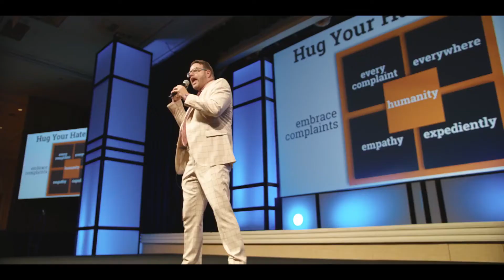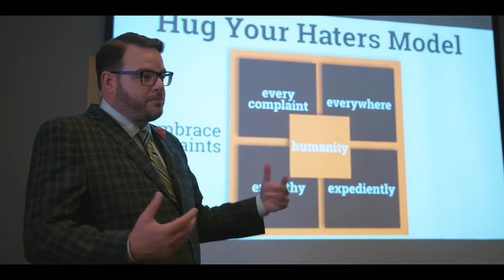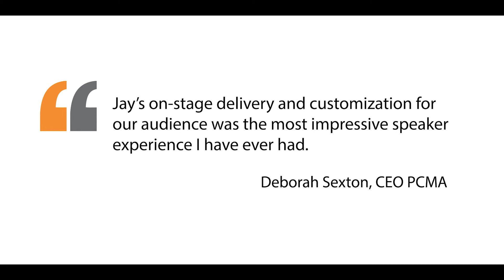Introduction - Jay Baer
Jay Baer is a Hall of Fame keynote speaker who teaches business growth through customer experience and marketing innovation. He is also a popular emcee and host of large events, New York Times bestselling author of six books, and founder of five, multi-million-dollar companies.